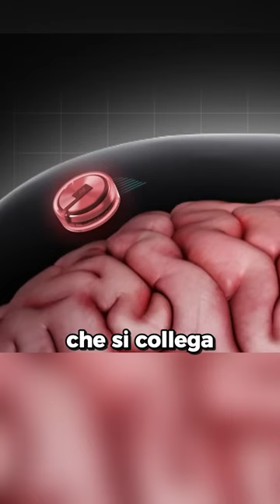IMPIANTATO un MICROCHIP nel cervello di un ESSERE UMANO: Neuralink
👇Abbonati al canale per avere accesso a TUTTI i VIDEO in ANTEPRIMA!